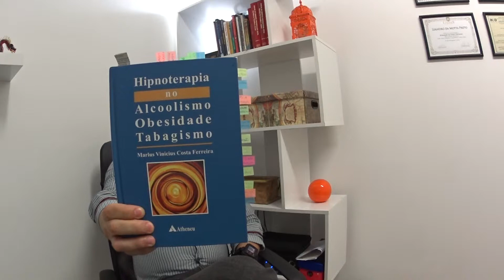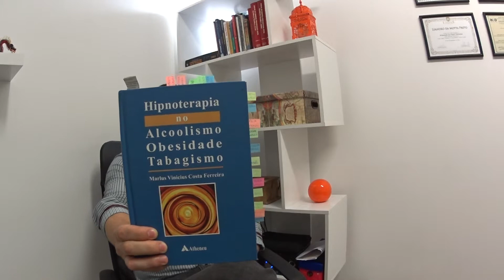Dica de livro sobre hipnose 4 Dr. Marlus Vinicius C. Ferreira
Envie seu telefone inbox para que possamos te ligar e agendar. Se preferir, você também pode entrar em contato conosco:

Instagran: @hipnose_psicanalise

A Hipnoterapia é o trabalho terapêutico vivenciado através da hipnose. São utilizadas técnicas e instrumentos necessários para que o indivíduo busque por ele mesmo, ou com a ajuda do terapeuta, a solução para diferentes problemas.